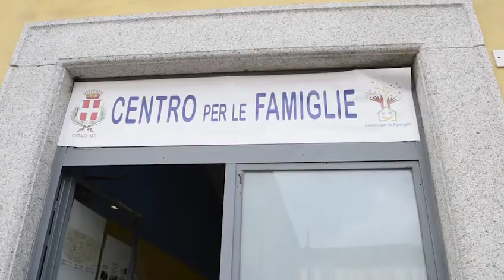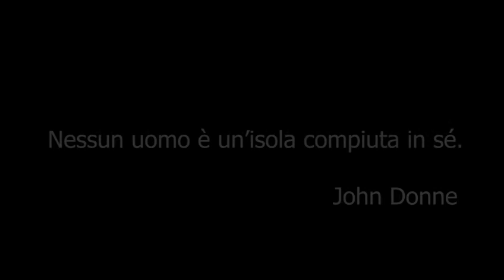Centro per le famiglie